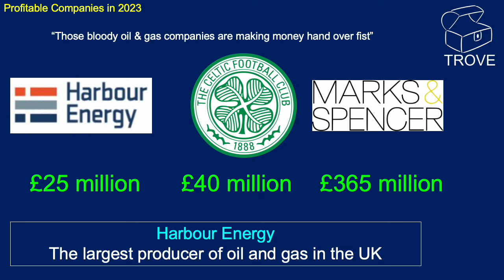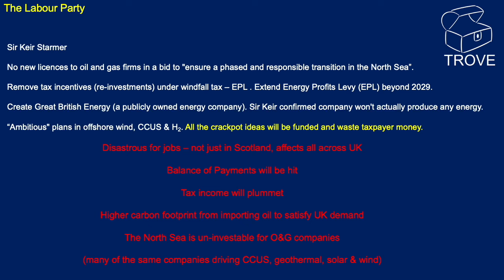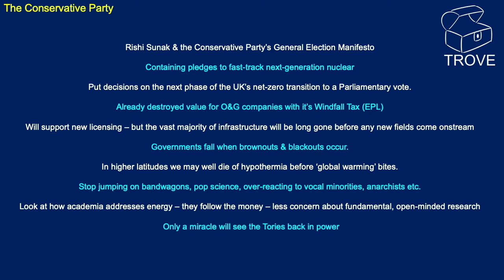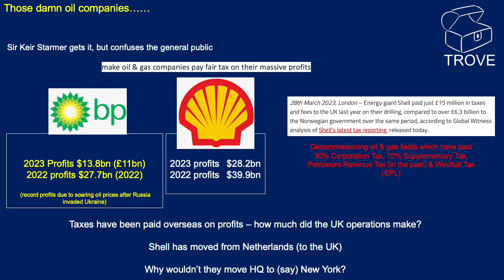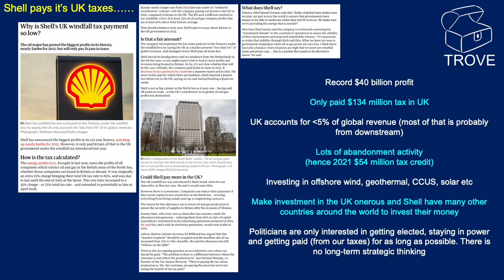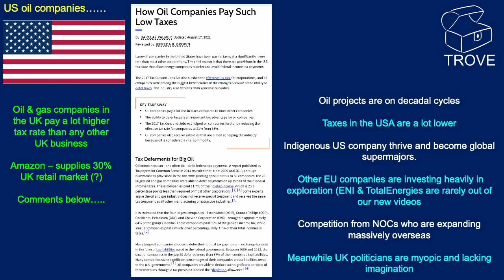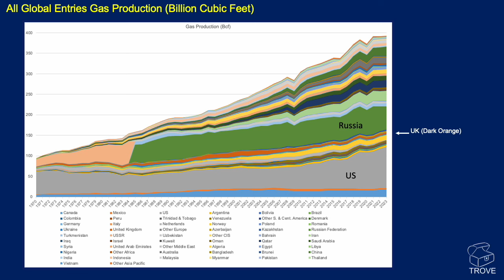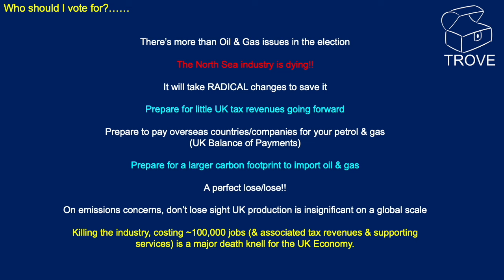General Election Special 2024 - Can the UK Oil & Gas Industry Avoid Disaster?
Can the UK Oil & Gas Industry Avoid Disaster? What will the potential impacts of the 2024 UK general election be for the industry? Mike Cooper gives his comments and insight on the future of UK oil and gas and how a new government will effect the industry...

All of the information in this video can be found in TROVE databases. TROVE is a 'must have' for E&P companies worldwide.

00:00 - Company comparison
01:40 - Labour
04:07 - Conservative
06:38 - 'those darn oil companies'
10:23 - Global oil companies
14:06 - Global production context
14:58 - Who to vote for?